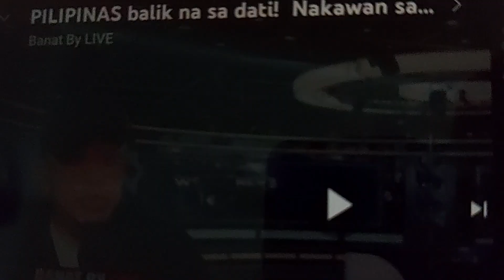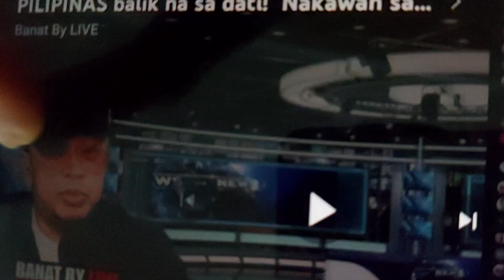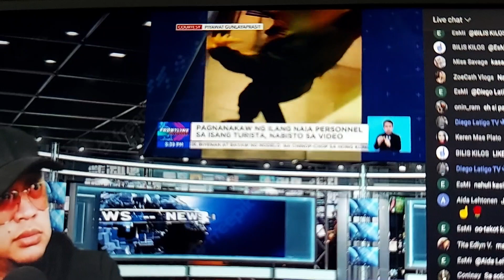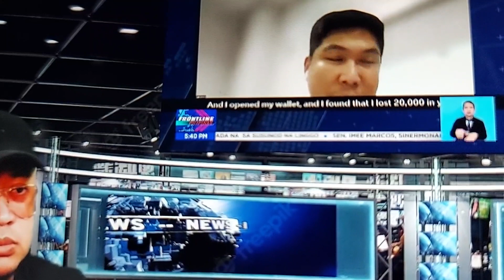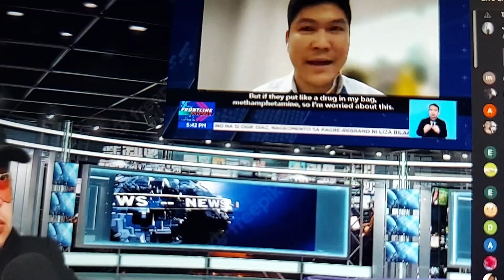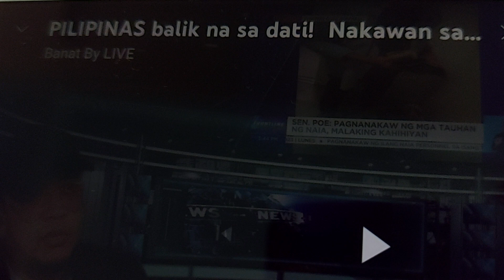👎🤬 ATTENTION : TO ALL FOREIGN TOURIST 👉 PLS. BE CAREFUL IN N.A.I.A. MANILA ! MAYROON MANDURUKOT !👎🤬